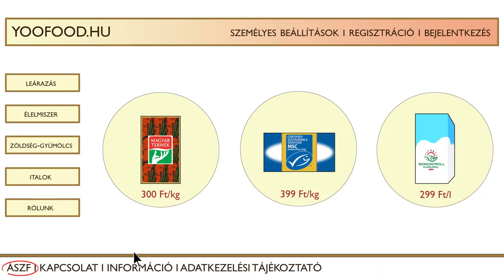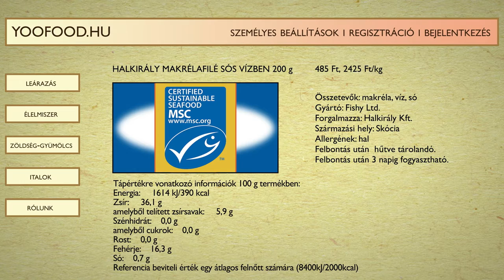Milyen egy jó webshop?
Méltányos Gyümölcsöt! A projektet az Európai Unió finanszírozza.